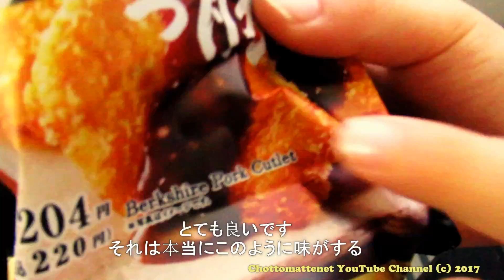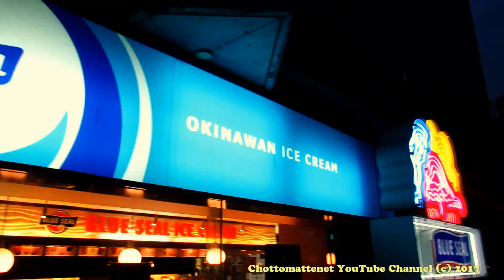Japan Travel - Okinawa (沖縄) Trip Day 4 Naha City (那覇市)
From Marriott hotel we took a bus back to Naha city.  After checking in International Youth Hostel we went for a walk to the city center.  We loved browsing the gift shops at vibrant Kokusaidori. We finished a day with a tasty dinner accompanied by live okinawan music at a local izakaya. Another memorable day!